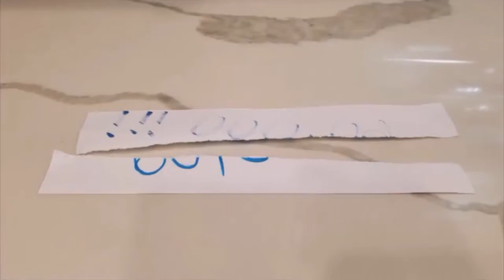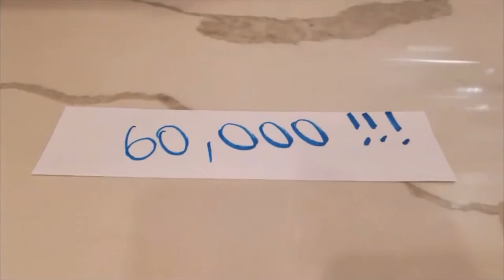Awesome coloring reverse video for kids,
Awesome coloring reverse video for kid
Another day, another cool reverse video! Sit back and relax because its time to be satisfied with backwards awesomeness! - Mr. Hong :(